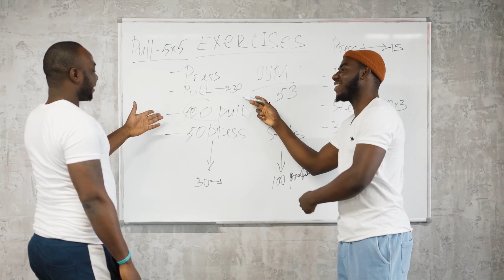10 Questions to find your next coach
Ever wanted to hire a coach and don't know where to start?

Coach Jay goes over the 10 most relevant questions to ask yourself when you are looking to hire a coach!